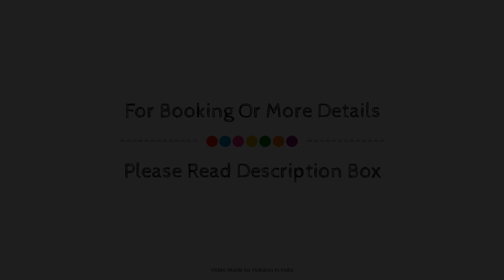OYO 23404 Baba Cottage, Mahabaleshwar, India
About Property:
Set in a prime location of Mahabaleshwar, OYO 23404 Baba Cottage puts everything the city has to offer just outside your doorstep. The property offers a high standard of service and amenities to suit the individual needs of all travelers. All the necessary facilities, including free Wi-Fi in all rooms, daily housekeeping, room service, free breakfast, are at hand. Some of the well-appointed guestrooms feature towels, mirror, internet access – wireless, fan, internet access – wireless (complimentary). The property offers various recreational opportunities. OYO 23404 Baba Cottage combines warm hospitality with a lovely ambiance to make your stay in Mahabaleshwar unforgettable.
Searching For
1. OYO 23404 Baba Cottage - Mahabaleshwar
2. OYO 23404 Baba Cottage - Mahabaleshwar Virtual Tour
3. OYO 23404 Baba Cottage - Mahabaleshwar Rooms
4. OYO 23404 Baba Cottage - Mahabaleshwar Amenities
5. OYO 23404 Baba Cottage - Mahabaleshwar Videos
6. OYO 23404 Baba Cottage - Mahabaleshwar Offers
7. OYO 23404 Baba Cottage - Mahabaleshwar Deals
Audio Credit:
Track Title: Reasons To Hope
Artist: Reed Mathis